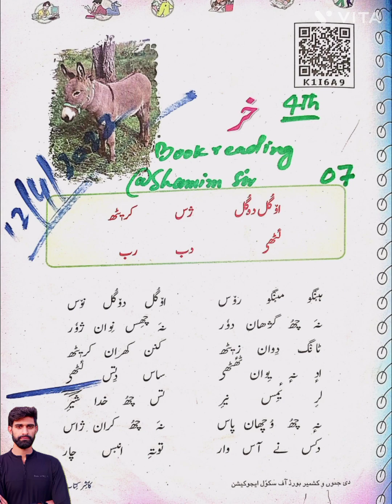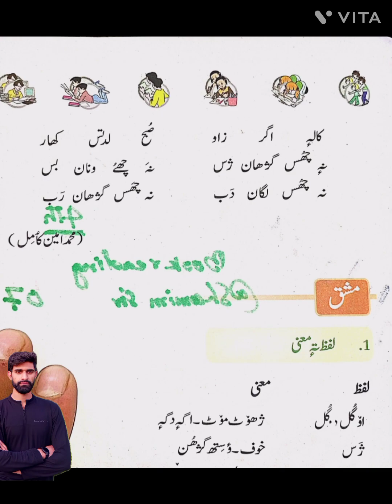khar class 4th kashmiri lesson no 7 book reading by shamim sir khar 4th kashmiri jkbose by shamim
khar
khar
lesson no 7  4th kashmiri
Book reading by shamim sir class 4th jkbose kashmiri lesson no 7